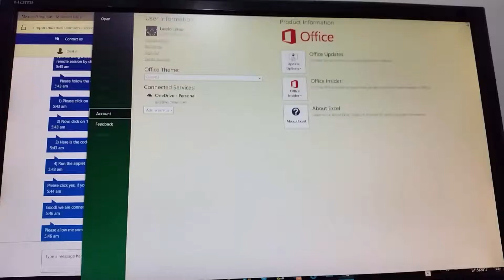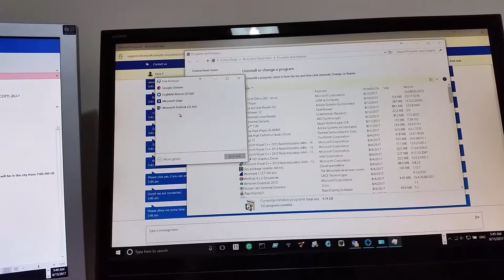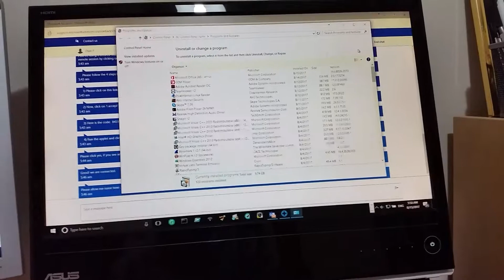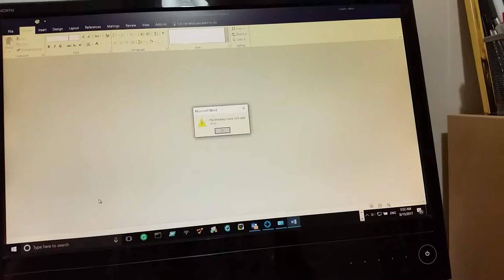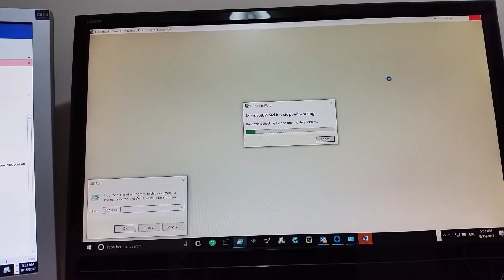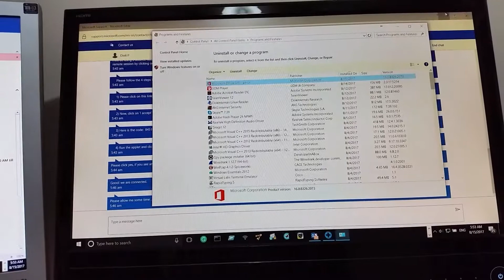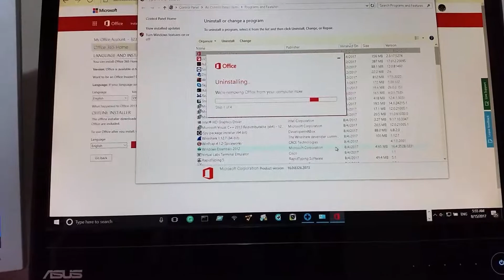Remote session with tech support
Some inetresting comands to learn